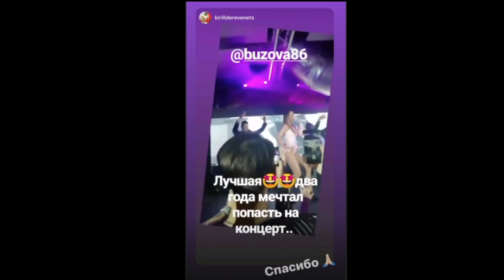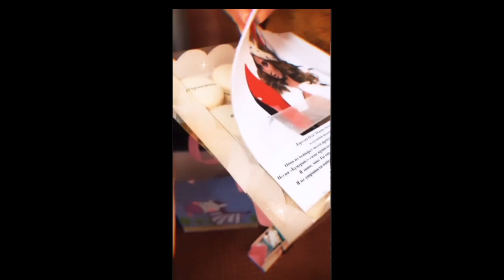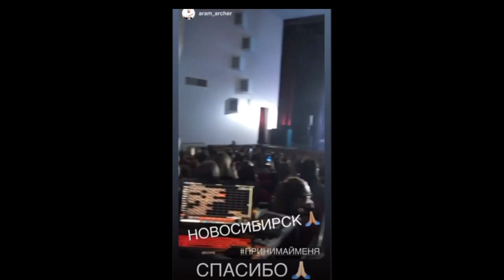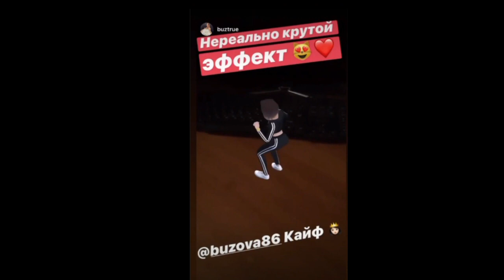Ольга Бузова. Новосибирск! Я в восторге )) 🎆🎆🎆